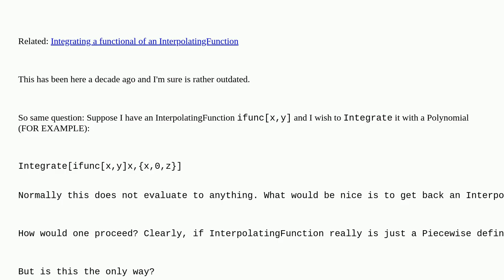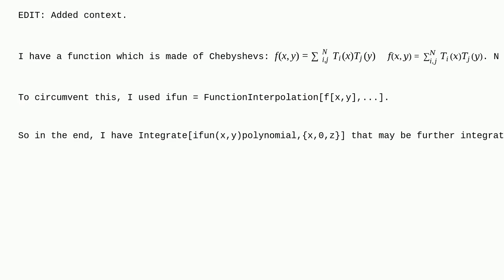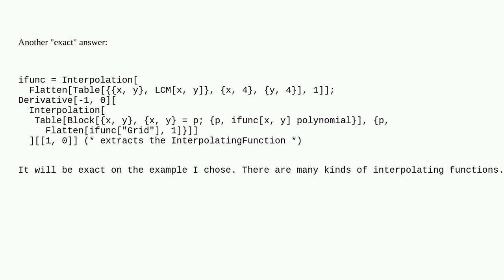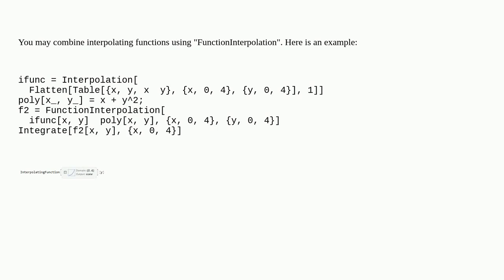Mathematica: Integrate InterpolatingFunction times polynomial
Integrate InterpolatingFunction times polynomial

A special thanks goes out to the awesome community

  interpolation calculus-and-analysis